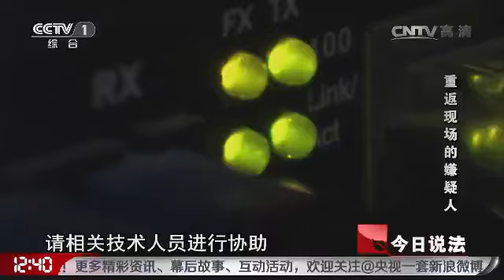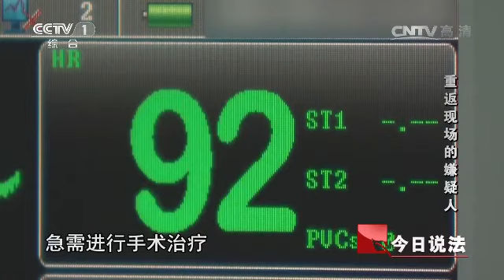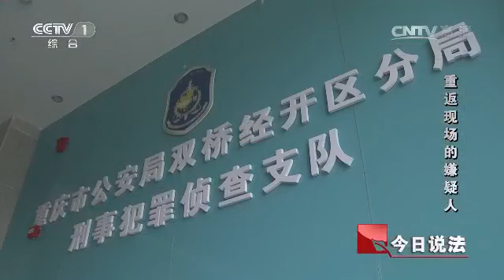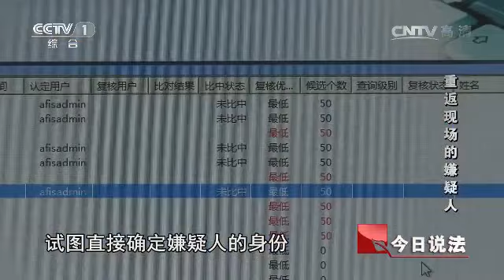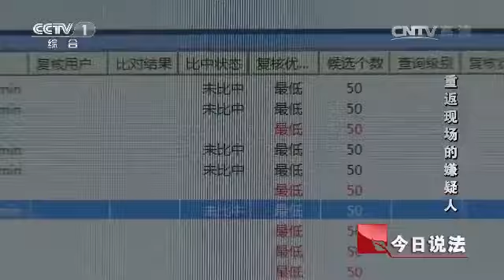20160621 今日说法 重返现场的嫌疑人